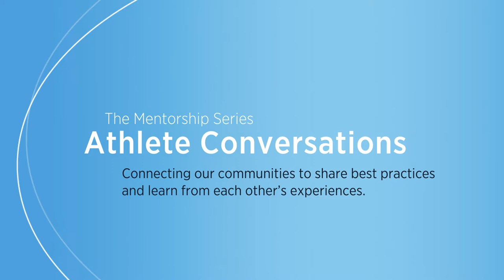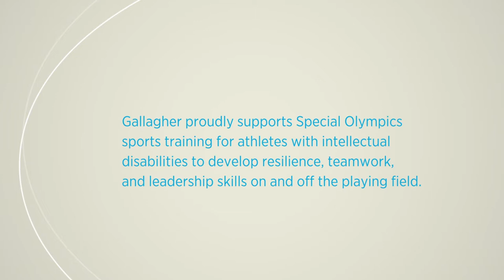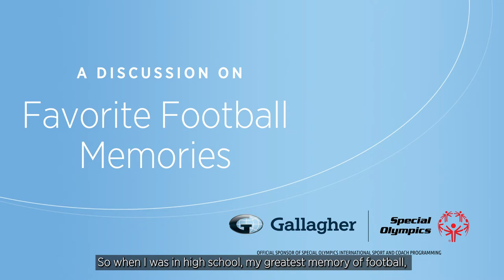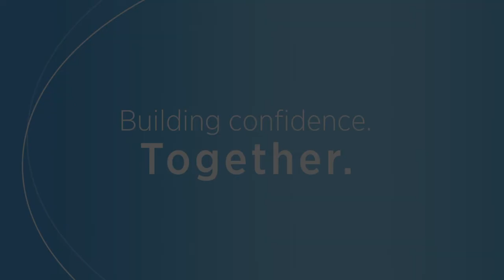Special Olympics | The Mentorship Series - Athletes Conversations with Cory and Dan Episode 1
Three-time Super Bowl champion and Gallagher marketing executive, Dan Klecko, and Special Olympics-Illinois athlete and high school coach, Cory Williams, share their passion for football in this week’s episode of The Mentorship Series. Gallagher is proud to be the Official Sponsor of Special Olympics International Sport and Coach Programming.